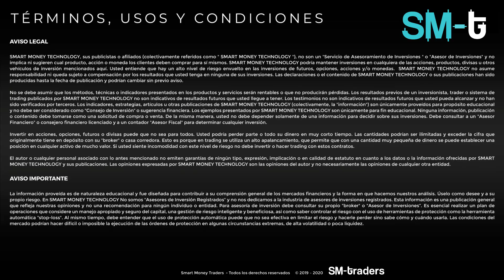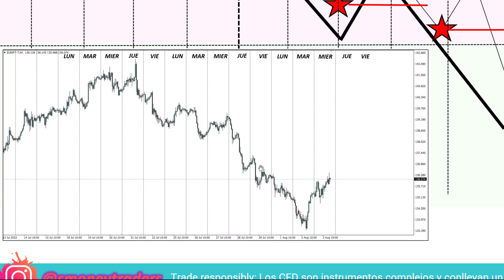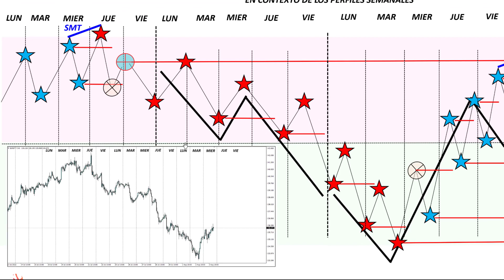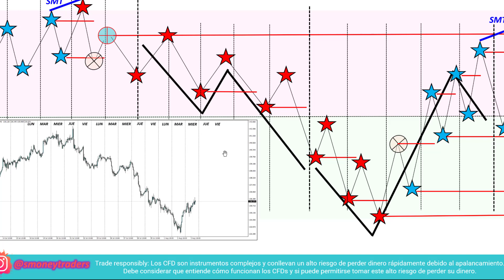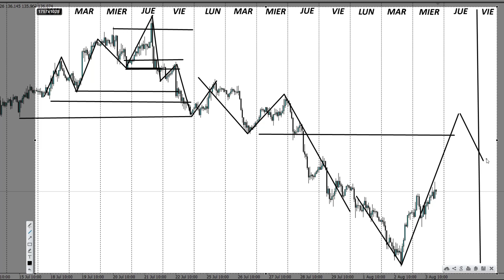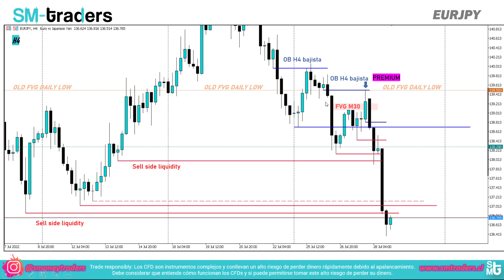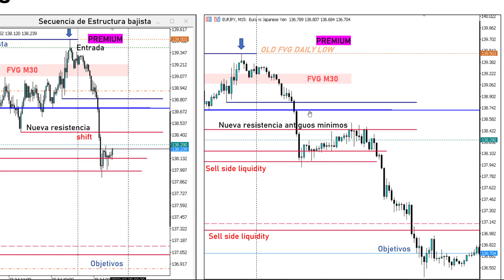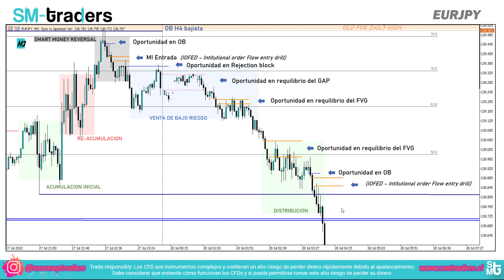PERFILES SEMANALES "IPDA" La pieza faltante.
🙏🏻Recuerda que la mejor forma de apoyarme y agradecerme por darte todo este contenido Gratuito con mucho cariño es simplemente darle ❤️like a los videos, esto no tiene costo💰, dejame un comentario para mejorar para ti 🗣️ y comparte el link para llegar a más traders que lo necesitan 🚀
 ¡gracias por acompañarnos en este 2022/2023
⭐⭐Te prometo que te voy a traer un gran contenido⭐⭐⭐

En el siguiente te mostrare como en base a una estructura y una matriz PD, puedes utilizar los perfiles semanales en grafica de Horaria (h1), son 12 perfiles de los cuales en este video aprenderas al menos 2 de ellos, son perfiles muy repetitivos y con la ayuda de ello podras decifrar el sesgo direccional semanal y operar a favor del BIAS.

¿Quieres aprender el contenido premium de nuestra academia y volverte un trader rentable?

📉¡Conviértete en un Trader rentable!📈

📊 Ideas de Trading, Señales de Trading, Informes de Mercado diarios y mucho más en nuestro canal de Telegram

🏅Obtenga acceso a nuestro curso de Trading institucional premium de clases personalizadas y acceso a la comunidad de alumnos de la academia de SMTraders

📲 ¿Quieres conocer más acerca de nuestra formación para traders? Visita nuestro sitio web
Pon a prueba tus habilidades en una cuenta de Fondeo con la empresa recomendada por SMTRADERS.

📈 Adquirir una cuenta de Fondeo con flexibilidad de tiempo:
📈Adquirir una cuenta de Fondeo con baja exigencia en % porcentaje de cada Challenge:
Practica o Invierte con nuestro Broker confianza recomendado por SMTRADERS.

El trading de instrumentos financieros implica un alto nivel de riesgo y no es adecuado para todos los inversores debido a su naturaleza compleja.
Antes de concluir un acuerdo o transacción, lea los términos y condiciones del servicio del broker o empresa de fondeo con la que desee trabajar. Consulte a un especialista para asegurarse de que comprende los riesgos involucrados.
Recuerde estar bien asesorado en todo momento, los ejemplos mostrados en este canal de youtube son estrictamente con fines educativos e ilustrativos.
La información presentada puede cambiar con el tiempo, de lo cual SMTraders no es responsable. Esta presentación y el vídeo que lo acompaña son solo para fines informativos y educativos. El material educativo online es desarrollado por SMTraders para una audiencia global.